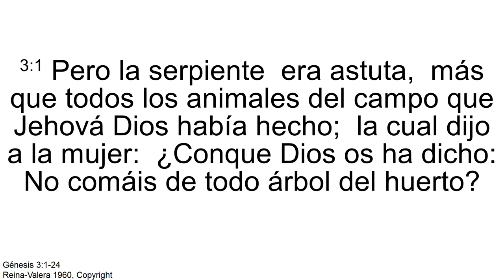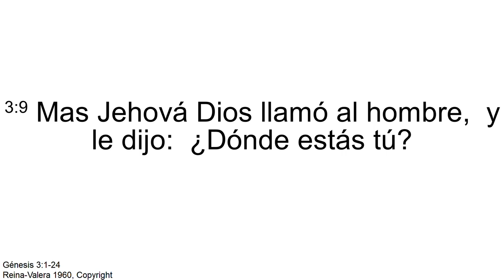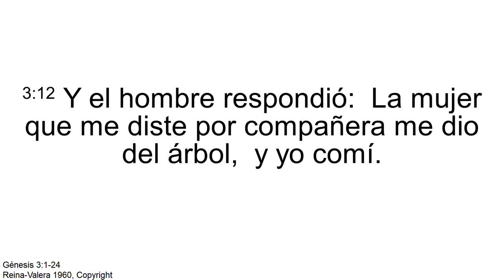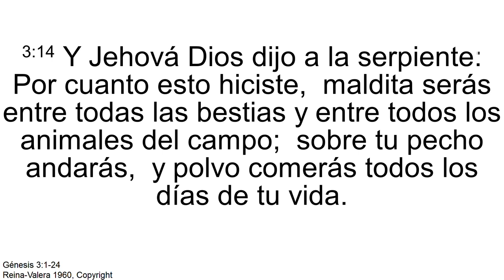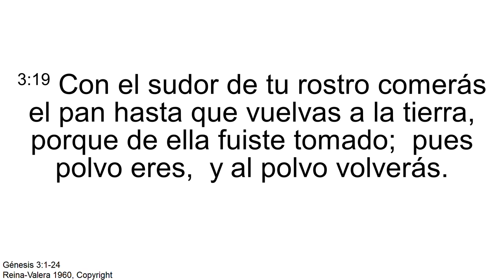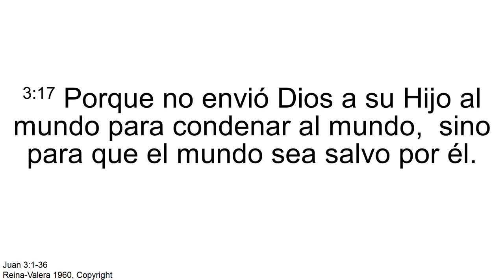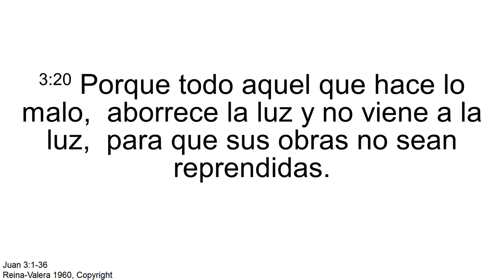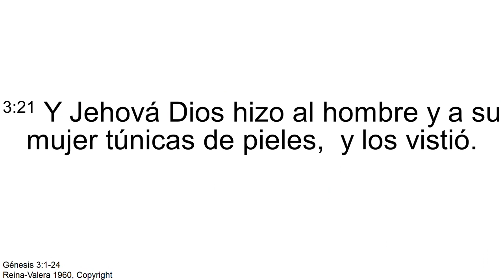¿Dónde estás tú? - Pr. Francisco Soto